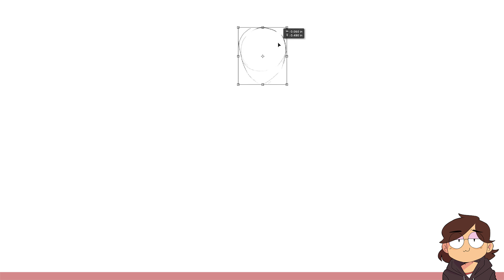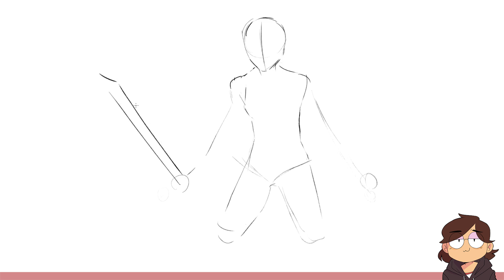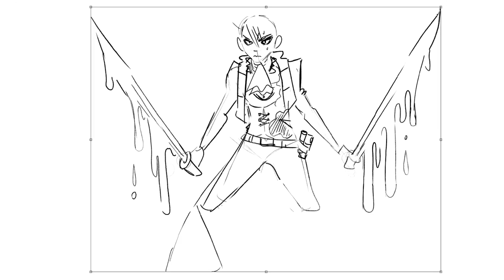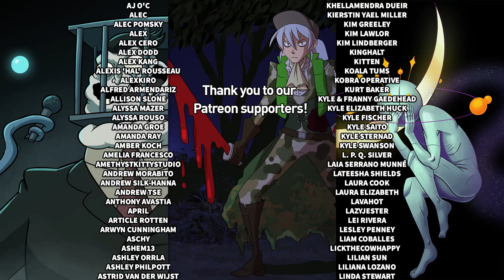Artists Draw Even More Bloodborne Bosses (That They've Never Seen)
Jacob drank of the old blood and challenged Nathan, Karina, and Julia to draw some more Bloodborne bosses on this episode of Drawfee.